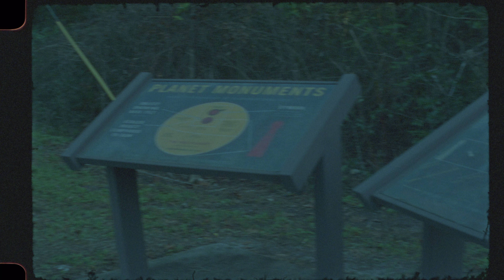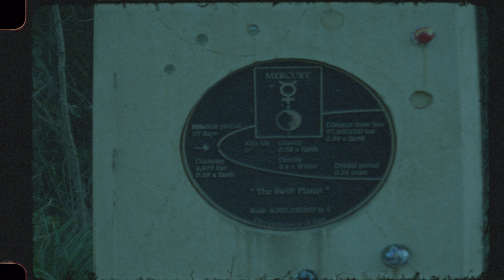Kodak EXR 100T 16mm Sample Test (Raw Footage)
Sample test of now discontinued film stock EXR 100T 16mm motion picture film.

Technical Specs:
Camera: Krasnogorsk-3
Negative Format: Kodak EXR 100T 16mm
Year: 2022
Location: Florida (Various Places)
Printed Format: No prints available.